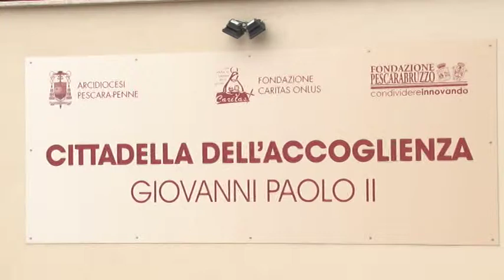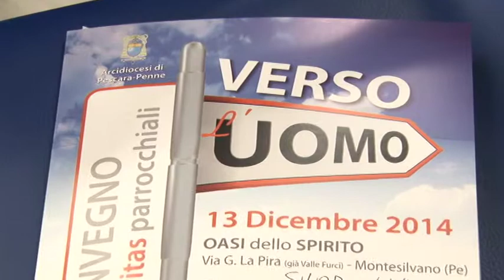Le Caritas... verso l'Uomo in vista di Firenze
Non bisogna ricordarsi dei poveri soltanto in occasione del Natale. questo è il messaggio dell'Arcivescovo di Pescara-Penne Monsignor Tommaso Valentinetti, che assieme ai rappresentanti della Caritas parrocchiali, si sta preparando all'incontro nazionale del prossimo novembre a Firenze